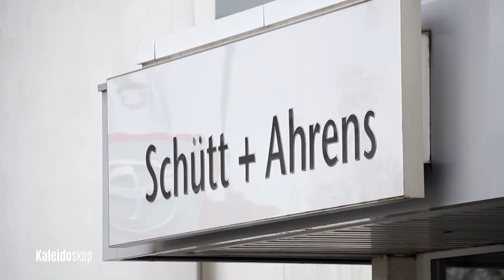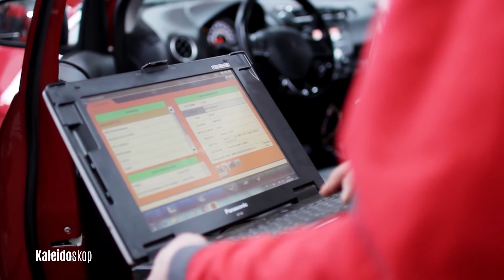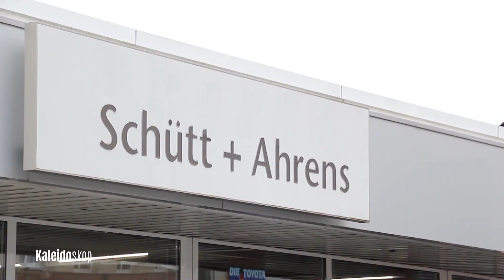Autohaus Schütt + Ahrens | KALEIDOSKOP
In der Hansestadt Stralsund erwartet Sie unter anderem  ein sympathisches Geschäftsführer Duo des Autohauses ,,Schütt + Ahrens"

►Redaktion, Kamera & Schnitt: Nico Schröder

Kaleidoskop – dem Magazin, welches Sie hinter die Kulissen von Highlights und Unternehmen in unserer Region führt.